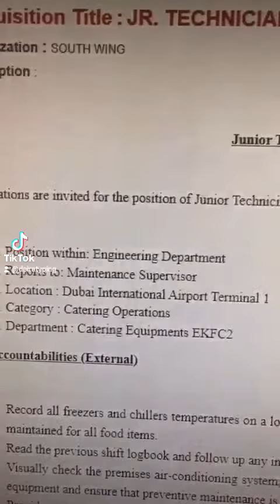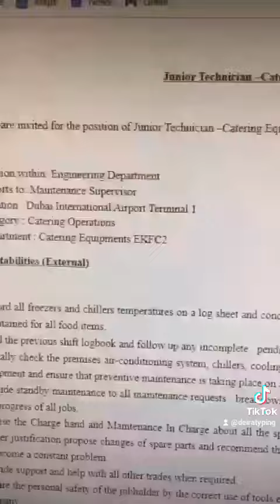Junior Technician Job - Emirates Flight Catering | Dubai Airport, Terminal 1